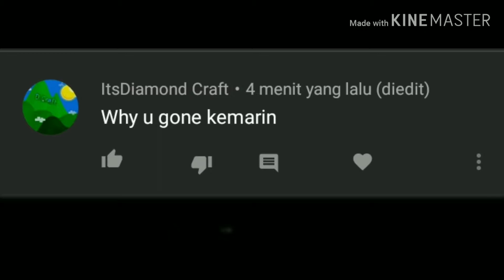So ini kalian yang mau...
Sorry untuk video pendek